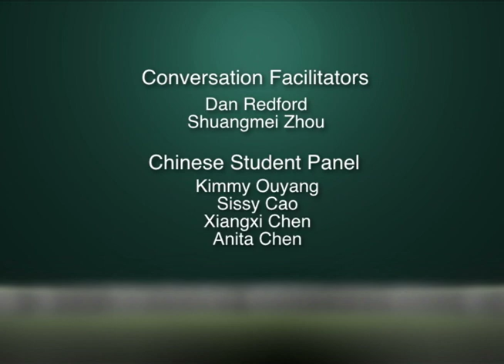A Conversation with Chinese and American Students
This video is intended to serve as a discussion starter for the topic of Chinese and U.S. student interactions on a university campus.  The panelists are undergraduate students at Michigan State University and they are sharing their candid thoughts about their experiences.  The U.S. students have all spent time in China and have meaningful Chinese friendships. These are not experts in the field of intercultural communication, but we hope you will value their thoughts as a way to start your own conversation about how we can have healthy interactions on campus and the challenges of making friends across cultures.  At a time when Chinese students are enrolling in U.S. universities in greater numbers, these conversations present valuable opportunities for us to engage in important dialogs that can enrich us all.

This videos is presented by the Office for International Students and Scholars at Michigan State University.